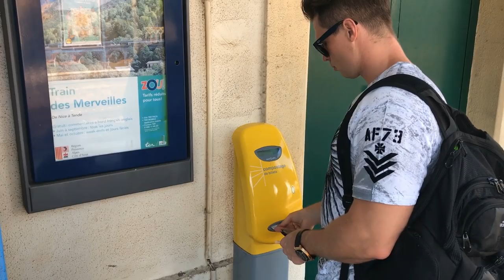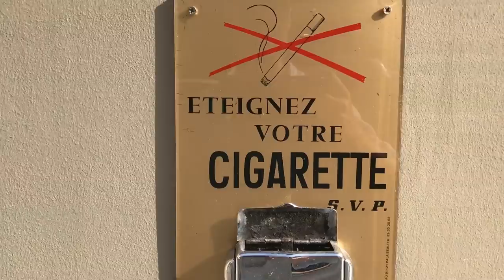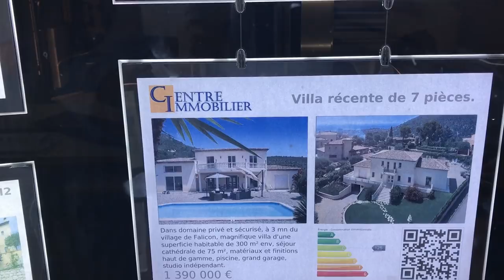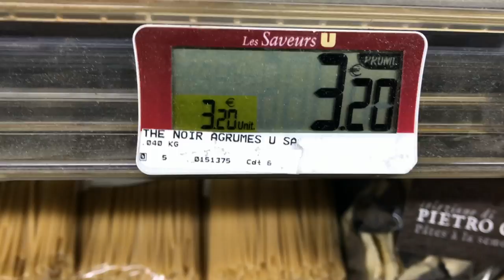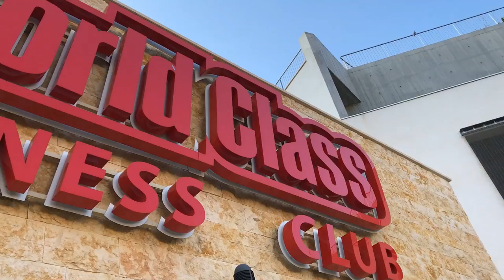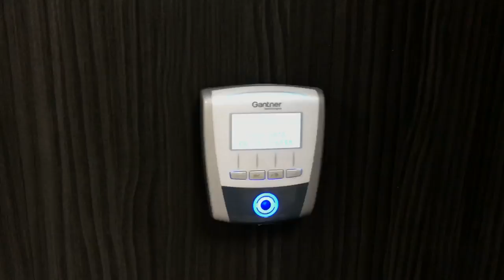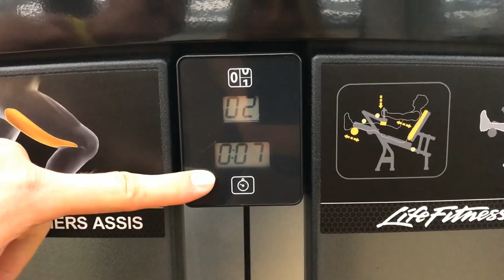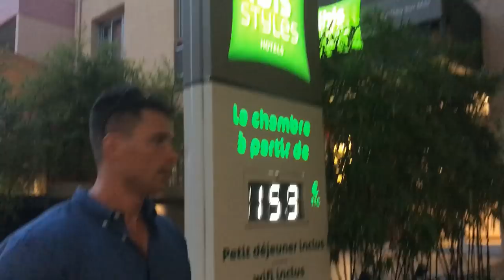Каникулы на Лазурном побережье: Монако, Ницца, Канны.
В этом видео Денис и Ксения расскажут о своем отдыхе на Лазурном Побережье Франции.

►►► Periscope: @Denis_Gusev